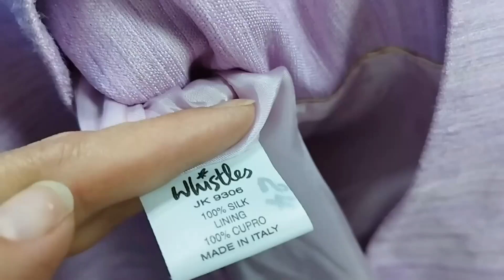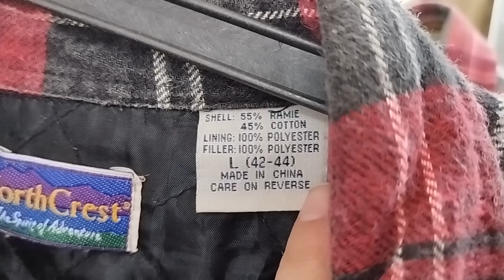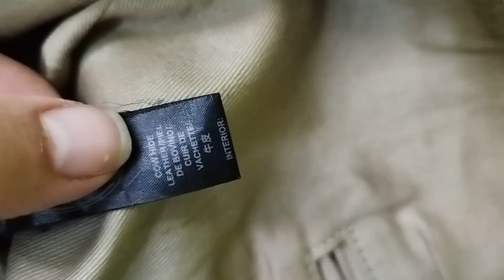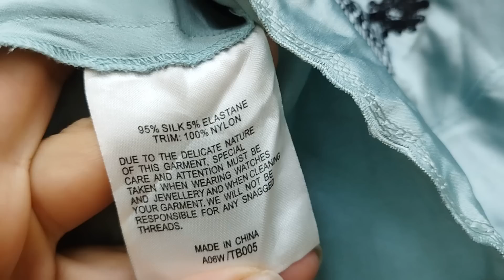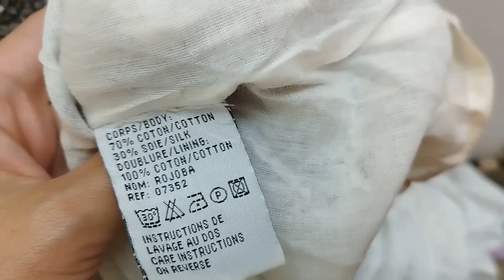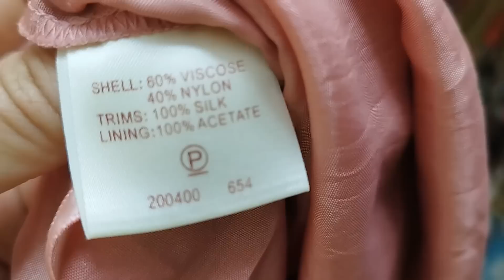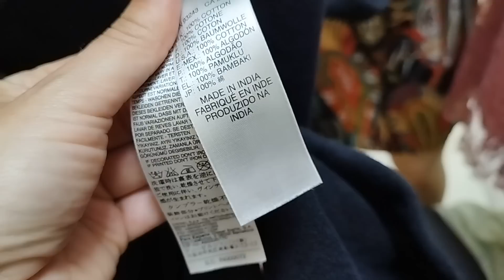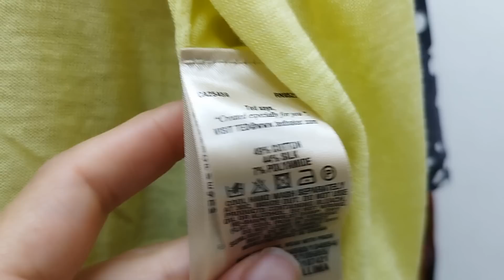КРУТЫЕ кожаные сумки в секонд-хенде/ ИТОГИ РОЗЫГРЫША 2 шёлковых вещей для подписчиков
И снова здравствуйте. Немного отхожу от грустных событий, случившихся недавно. Стараюсь отвлекаться от печальных мыслей походами в любимые магазины. В этот раз будет много классных кожаных сумок. В конце приятный бонус - итоги розыгрыша шёлковой юбки и платья. Прошу победительниц написать мне на вайбер
Те, кто хочет первыми видеть мои находки , присоединяйтесь к группе в вайбере